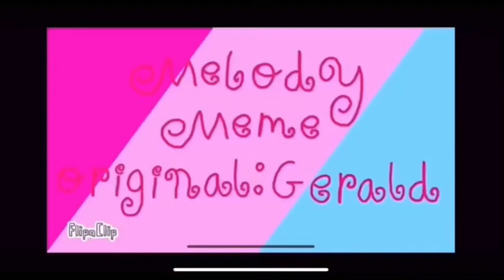(12+)😎🎵The Last Guest Melody Meme🎵😎(Mild Violence + Mild Gun Content Warning)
😎🎵Melody Meme🎵😎